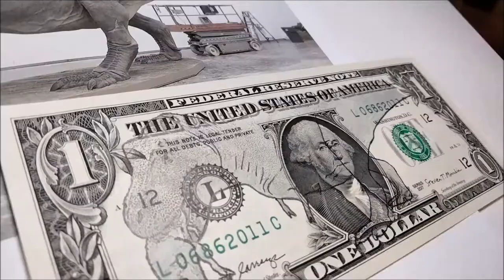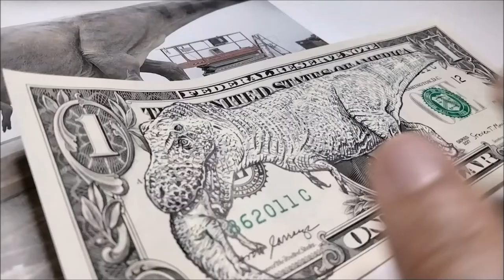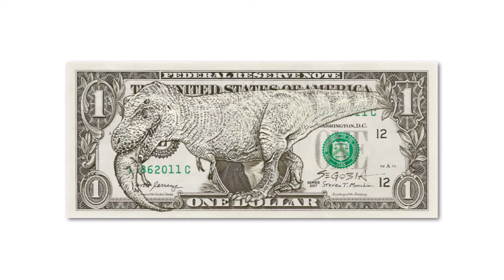Drawing Sue The T-Rex on Money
Timelapse of my portrait of Sue, The T-Rex.
Sue is the nickname given to FMNH PR 2081, which is one of the largest, most extensive, and best preserved Tyrannosaurus rex specimens ever found, at over 90 percent recovered by bulk. It was discovered on August 12, 1990, by Sue Hendrickson, an explorer and fossil collector, and was named after her.